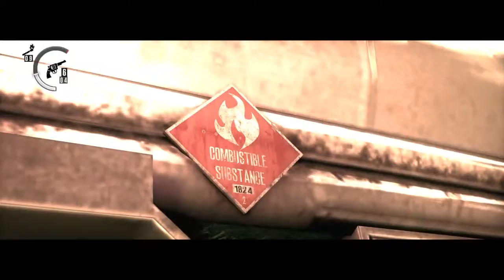Truetony1 || The Evil Within Chapter 12